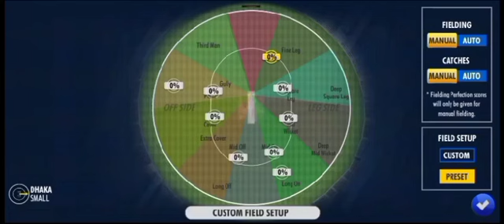West Indies vs Sri Lanka 2nd T20 Match Highlights 2021 | WI VS SL 2021 Match Highlights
Hi Everyone Welcome To The Only Cricket Live Youtube Channel Today We Are Going To Show You The Thriller Highlights Of SL vs WI 2nd t20 Match With Gameplay Of wcc3 We Ho You Will Enjoy

All content used in this video is transformative in nature, has no negative effect on the market of the original work, does not use more of the original work than necessary for this video's purpose and is strictly for research/reviewing purposes and to help educate and promote!